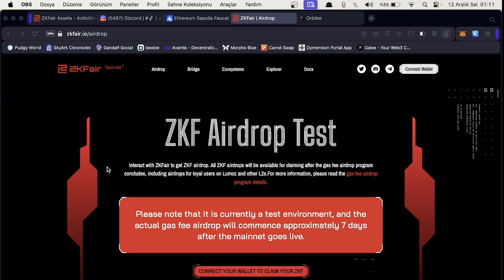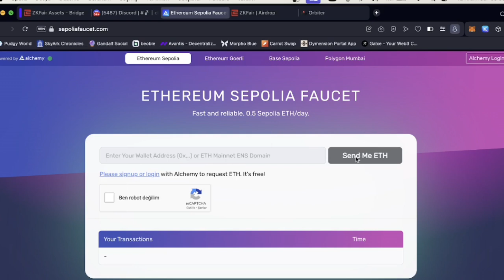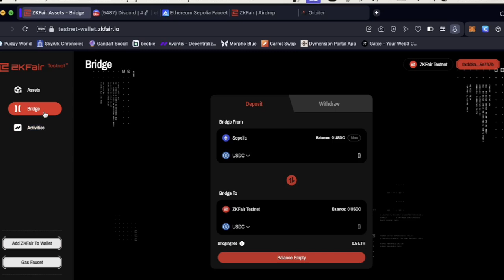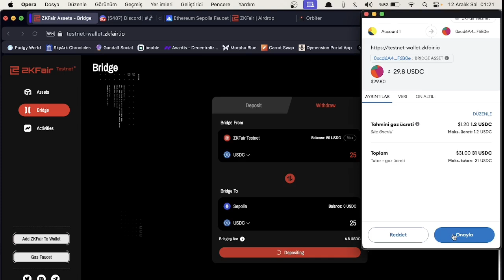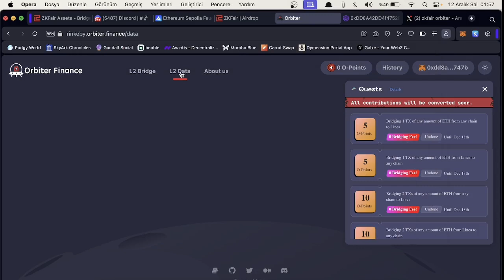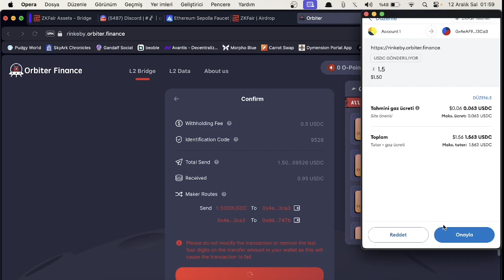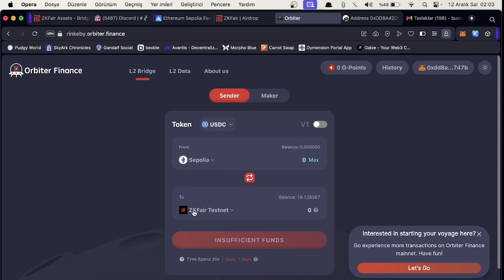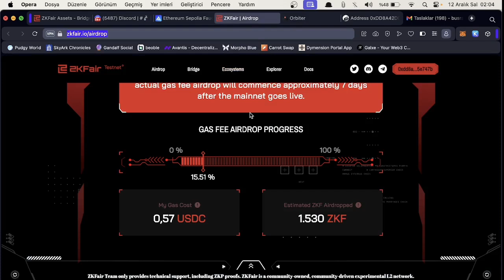ZkFair Airdrop Testnet Rehberi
Videoda yer alan hiç bir bilgi yatırım tavsiyesi değildir.